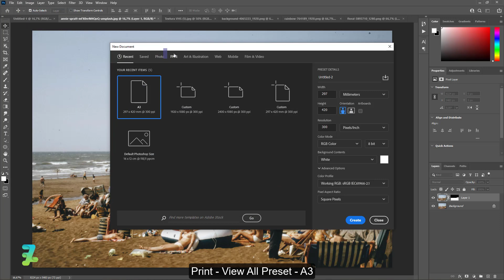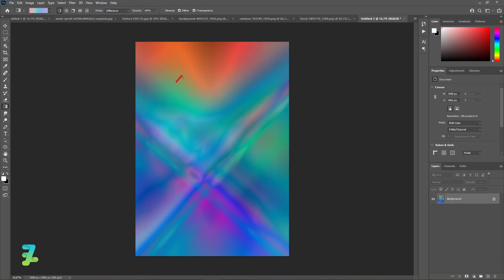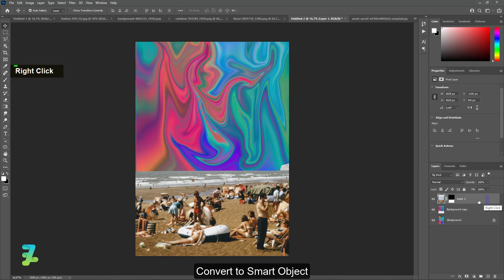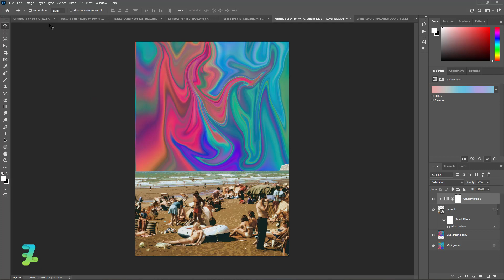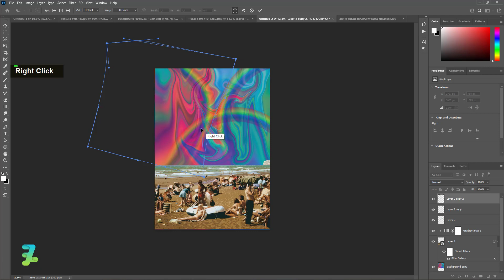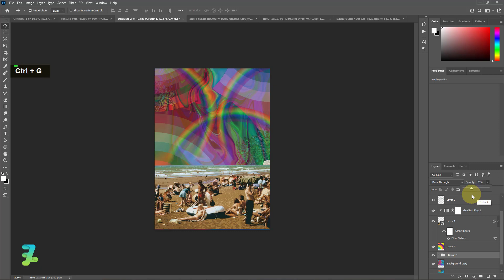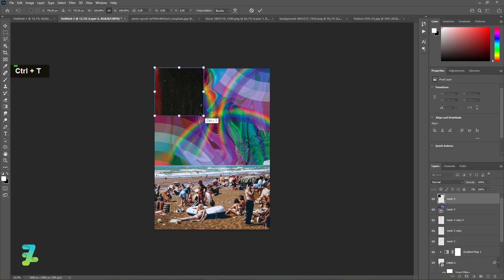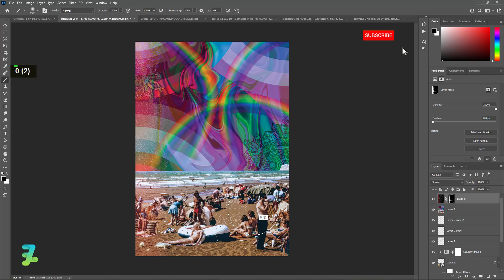Psychedelic Art and Surrealist Collage Art - Tutorial Photoshop CC 2021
Stock Credit

Download

Social Media

Audio Credit